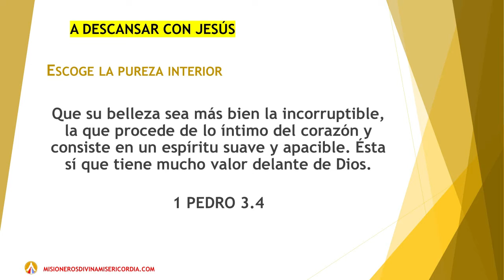A DESCANSAR CON JESUS, ESCOGE LA PUREZA INTERIOR, JUEVES, 7 DE ENERO DE 2021